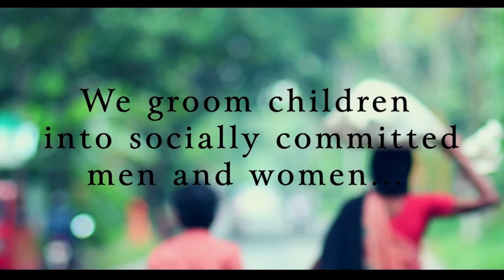"രാജ്യത്ത് കടുത്ത സാമ്പത്തിക മാന്ദ്യം" പരാമർശം നീതി ആയോഗ് ഉപാധ്യക്ഷൻ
©42kOnline 2019